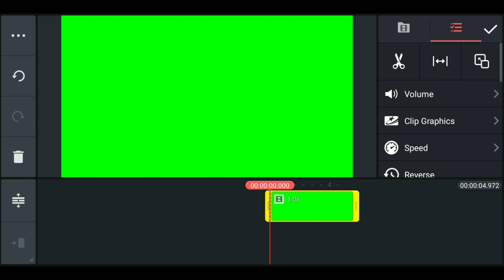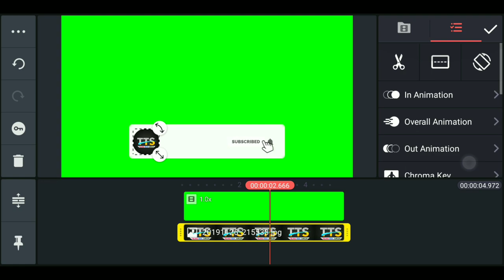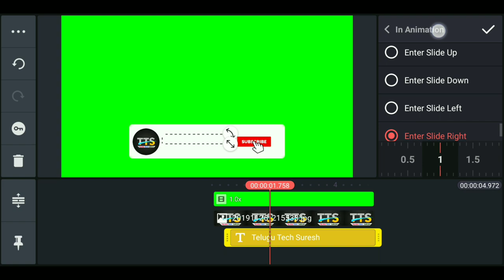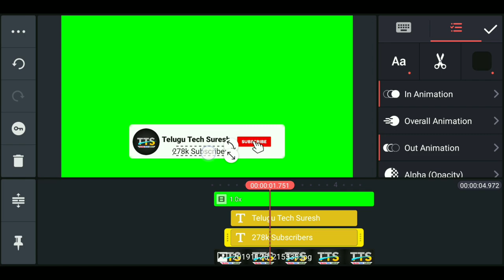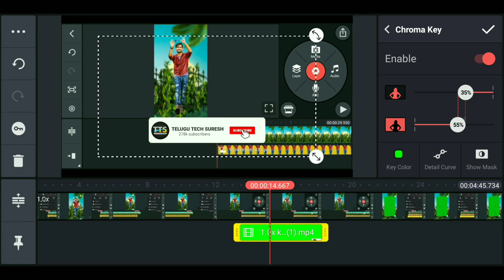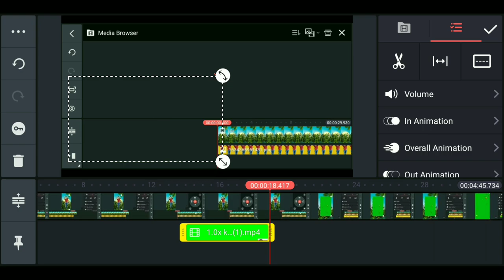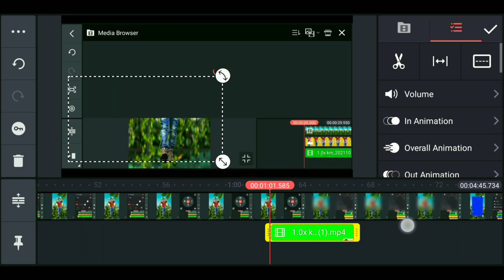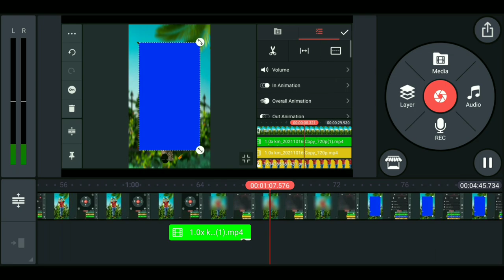Subscribe and bell icon editing || YouTube channel subscribe note video editing in kinemaster